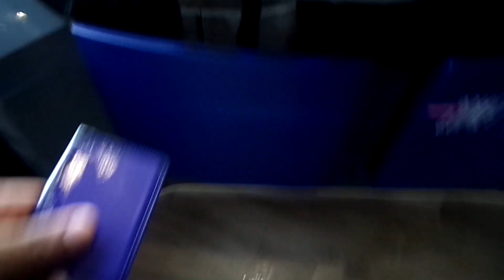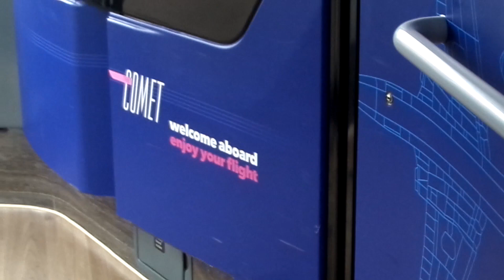Enviro 400 City UNO THE COMET 251 YX17NPY on Service 614 *Spring 2019*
Service 614 from Hatfield, The Forum to Barnet, The Spires.